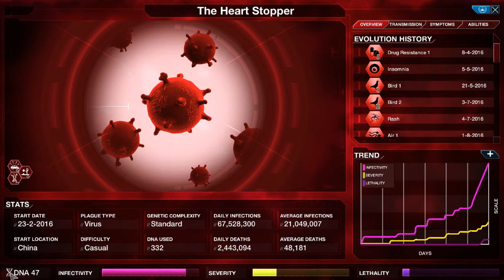Viral Destruction & Fungus Spread - Plague Inc: Evolved Episode 5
In this episode a mysterious virus known as The Heart Stopper consumes the planet, but not to be outdone, towards the end of the episode a fungus known as The Boob Strangler begins to spread..
Note: Sorry for the random cut-outs, my game crashed a few times when I was checking on things.
If you liked this video and wanna see more Plague Inc: Evolved hit the link below , and if ya haven't done it yet, subscribe so I can make y'all more videos and as always keep it Charming!